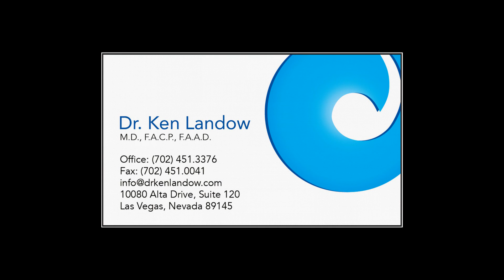Cosentyx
The newest injectable treatment for moderate to severe psoriasis, Cosentyx, works through a novel pathway and appears more effective than its competitors.  It quiets the inflammation necessary for skin and joint manifestations of psoriasis.  After an initial intensive regimen, a single, monthly, self-administered injection appears sufficient.  However at a cost of about $4400 per dose, Cosentyx ranks as the most expensive biologic for psoriasis.  Alternative drugs in the same family appear to increase suicide risk.  Whether the same will plague Cosentyx remains unknown.